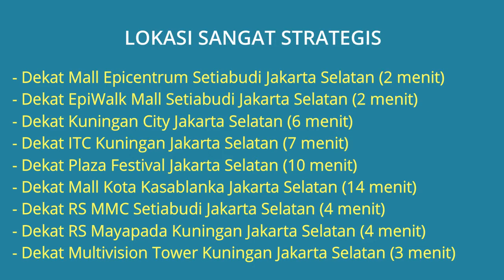Jual Apartemen The Wave Setiabudi Dekat Mall Epicentrum, EpiWalk Mall, Kuningan City, RS MMC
Apartemen One Stop living di lokasi yang sangat strategis di Segitiga Emas Pusat Bisnis Jakarta Selatan, Dikelilingi oleh banyak Gedung Perkantoran, Bank, Sekolah, Mal dengan Hypermarket dan Supermarket.

Apartemen Dijamin istimewa + Milik Pribadi..!! Sangat cocok untuk ekspatriat dengan akses mudah ke Kuningan, Sudirman, Thamrin, Gatot Subroto, Semanggi, Casablanca, jalan tol ke Bandara, jalan tol ke Bogor.

Harga Jual Apartemen Rp.780.000.000 Jika berminat silahkan hubungi pemilik Apartemen Telp/WA: 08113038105

Lokasi Apartemen Sangat Strategis:
- Dekat Mall Epicentrum Setiabudi Jakarta Selatan (2 menit)
- Dekat EpiWalk Mall Setiabudi Jakarta Selatan (2 menit)
- Dekat Kuningan City Jakarta Selatan (6 menit)
- Dekat ITC Kuningan Jakarta Selatan (7 menit)
- Dekat Plaza Festival Jakarta Selatan (10 menit)
- Dekat Mall Kota Kasablanka Jakarta Selatan (14 menit)
- Dekat RS MMC Setiabudi Jakarta Selatan (4 menit)
- Dekat RS Mayapada Kuningan Jakarta Selatan (4 menit)
- Dekat Multivision Tower Kuningan Jakarta Selatan (3 menit)
- Dekat Menara Imperium Jakarta Selatan (3 menit)
- Dekat Kedutaan Besar Federasi Rusia (7 menit)
- Dekat Kedutaan Besar Kerajaan Belanda (12 menit)
- Dekat SMA Negeri 43 Jakarta Selatan (11 menit)

Spesifikasi Apartemen:
- Harga Jual Apartemen: Rp.780.000.000
- Tower/Lantai/View: Tower Sand, Lantai 16
- Luas Bangunan: 42 m2
- Kamar Tidur: 1 kamar
- Kamar Mandi: 1
- Parkir Mobil: 1
- Sumber Air: PAM
- Daya Listrik: 1.300 Watt
- AC
- Water Heater
- Kolam Renang
- Alamat Lokasi Apartemen: Apartemen The Wave, Tower Sand Lantai 16 Jl. Epicentrum Boulevard Timur No.3 Kel. Menteng Atas, Kec. Setiabudi, Jakarta Selatan 12960

Mohon maaf sebelumnya, Apartemen ini dijual hanya untuk pembeli langsung yang serius dan TANPA PERANTARA